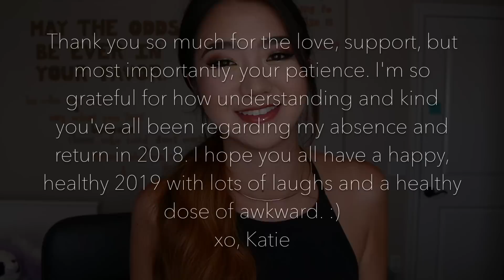BLOOPER REEL 2017/2018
AHHH IT'S TIME FOR MY ANNUAL BLOOPER REEL!!
I know many of you were disappointed that I didn't do one for 2017, so
I combined my 2017 and 2018 footage. I hope it makes you smile at least a couple times! Love you all xo

Beauty Instagram: @beautizzzle
FAQ's
1. How old are you?
26, and I know, I look a lot younger.

2. What's your ethnicity?
I'm Japanese-American.

3. How tall are you?
5'2".

4. What camera/editing software do you use?
Nikon D5200 and iMovie.

5. Do you have a fitness routine?
Nope, I don't workout.
Spread kindness. It doesn't cost a damn thing.